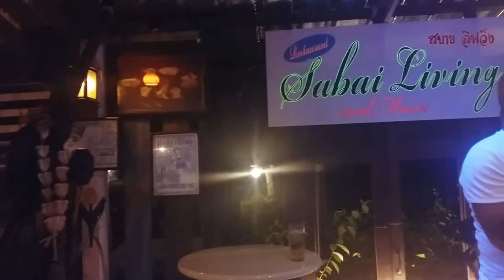Prachan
คำแพง Cover by Tawat Khunsombut